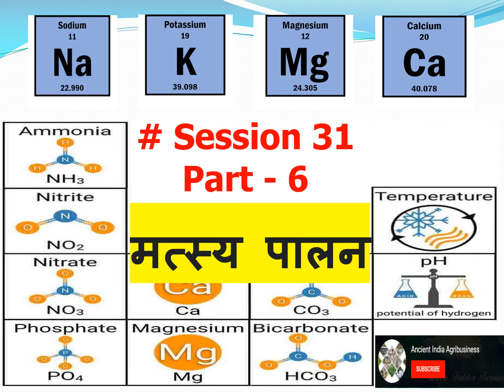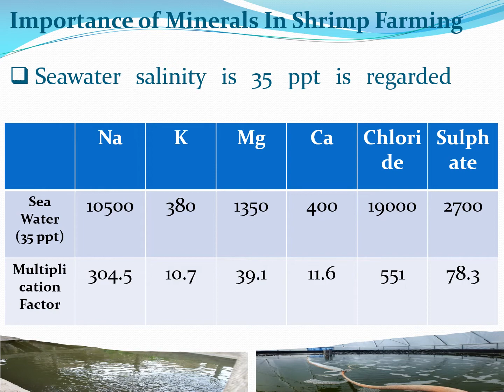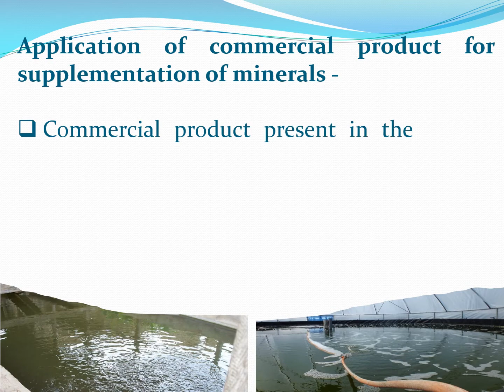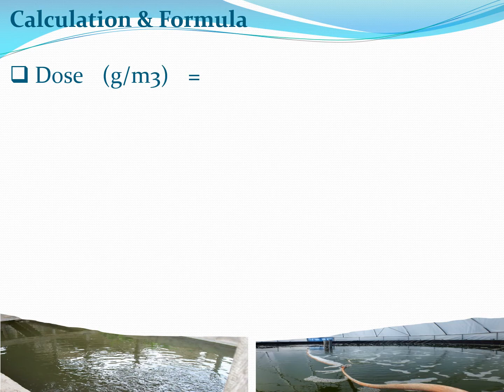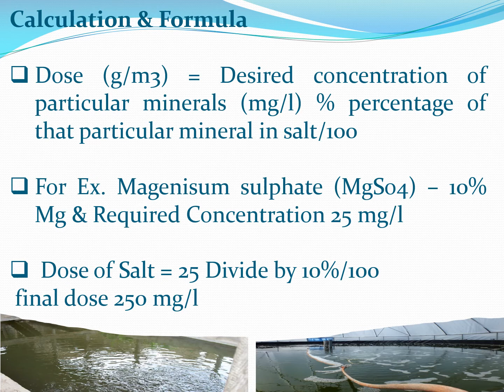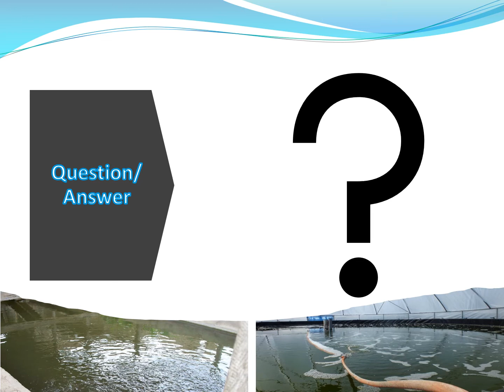Session 31 - How To Calculate Minerals In Shrimp Farming | झींगा पालन में खनिजों की गणना कैसे करें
1.Detailed Project Report of L. Vannami

2. Management of Intenstive Vannamei Shrimp Farming

3. Idle Farm Setup for Shrimp

4. Shrimp Hatchery in Andhra Pradesh

5. Most Chemical Importance of Shrimp farming

6. Detail Discussion of Water Parameters